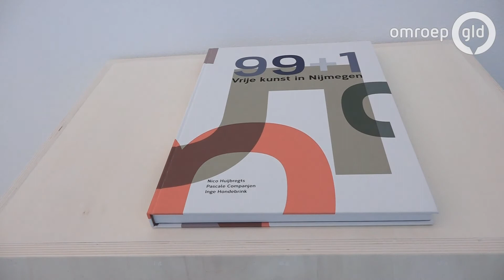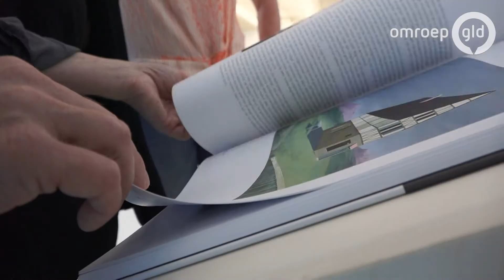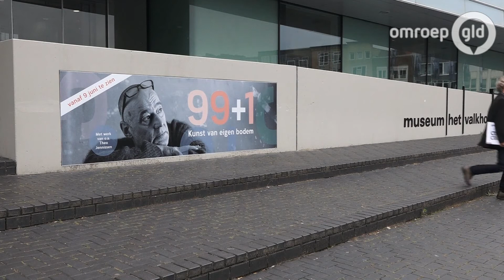UIT met Esther 14 juni 2018 - Eper Paardenvierdaagse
De Eper Paardenvierdaagse viert dit jaar feest. Voor de 25ste keer wordt Epe deze week weer een echt paardendorp. De spectaculaire afsluiting is de intocht vrijdagavond. Esther was alvast bij de voorbereidingen. Verder aandacht voor de nieuwe tentoonstelling van kunstliefhebber Nico Huijbregts Museum Het Valkhof  en Pieter is bij de beelden Toon en Toon in Apeldoorn.